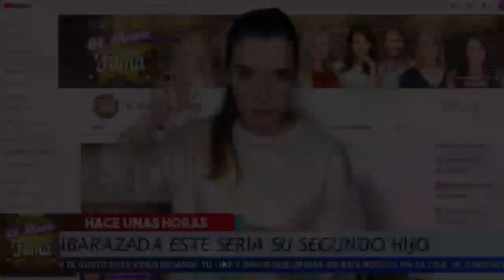🔴🚀 ¡ Revelan TODA la 𝗩𝗘𝗥𝗗𝗔𝗗 😱 Del Porque la 𝗕𝗢𝗗𝗔 de Ninel Conde y Larry Ramos !